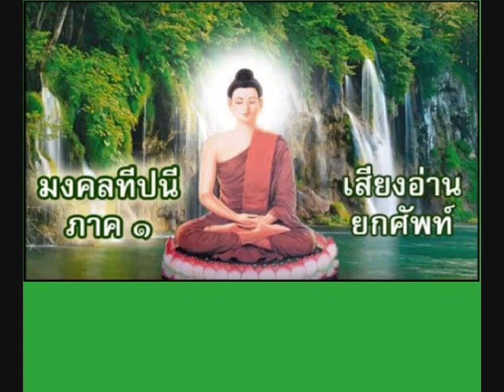406 อนากุลกมฺมนฺตกถา